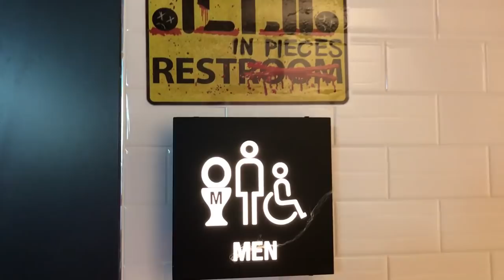CGV CINEMAS - 4DX & HAUNTED THEATER EXPERIENCE | VLOG!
Thank you to CGV Cinemas in Buena Park for inviting us to check out the 4DX experience and Haunted Theater!

Jamazing Patrons of October: Vanneza Rajenthiran, Shankar Madhavan, & Imran Bepary!

~MOOSA RAZA~
Moosa Raza created the opening animation.

~JABY KOAY~
YouTube, Twitter, Instagram: @jabykoay

ALL THE GEAR I USE FOR SHOOTING:
Camera w/ Lens I Want
Lens I Use Now
Other Lens I Use Now
Lens I Want

Light Batteries
Light Diffuser
3-Way Light Holder
Fat Screw For Light Holder (optional)
Camera Adapter for 3-Way
Light Holder Clamp
Long Arm Light Clamp

Newer Model of My Tripod
Mic Holder
Microphone Stand
Audio Cable